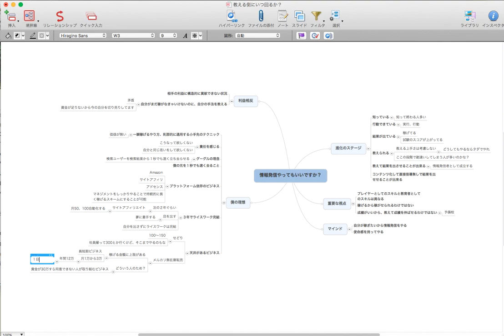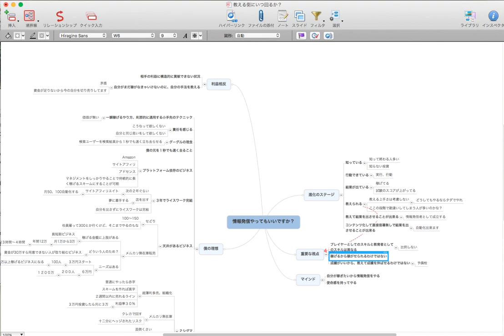情報発信をやってもいいですか？という質問への回答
★凡人が副業で30万、専業で50万以上稼ぎだし、世帯年収600万を半年以内に達成出来る具体的な方向はコチラ　⇒

※お金の稼ぎ方だけでなく、健康ノウハウや、僕が寝ていてもお金が入る不労所得を作れた仕組みも動画で全て暴露

スマホ以外の方は 「@bqa0964v」をID検索­！（@をお忘れなく！）